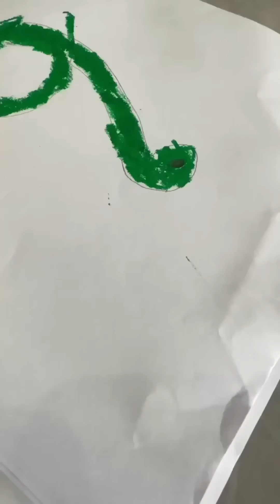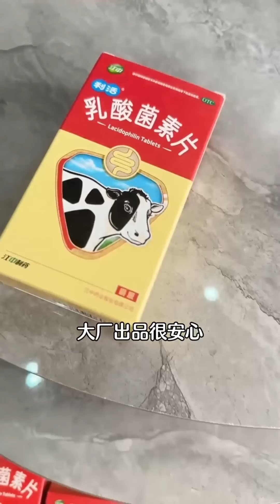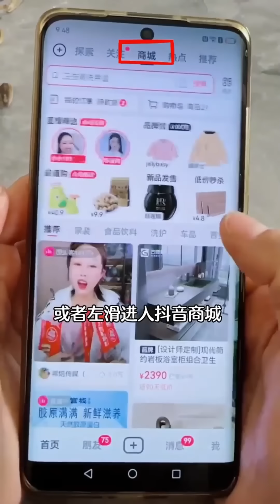一根棒棒糖就把子慧收買了！ 【巧媽喜寶】